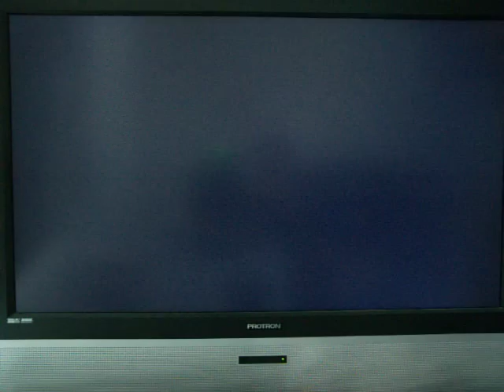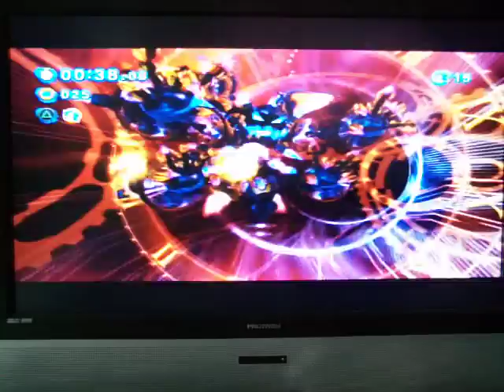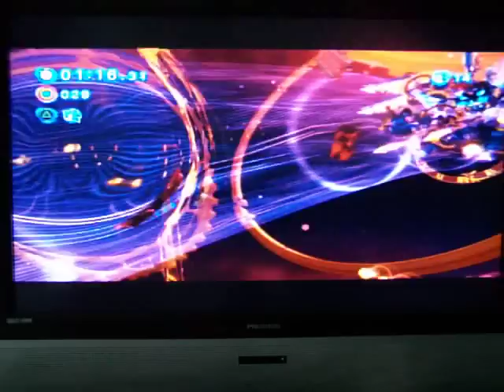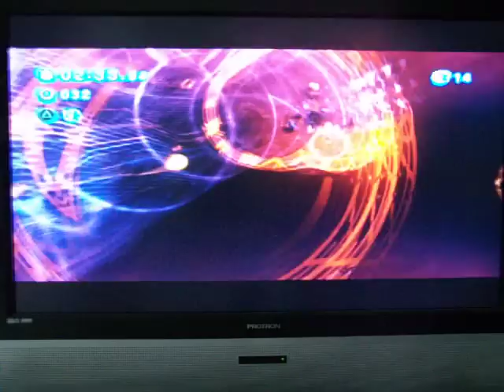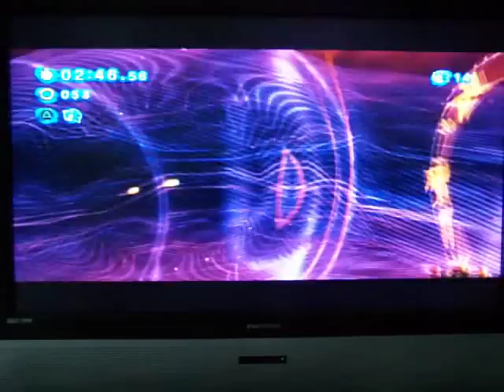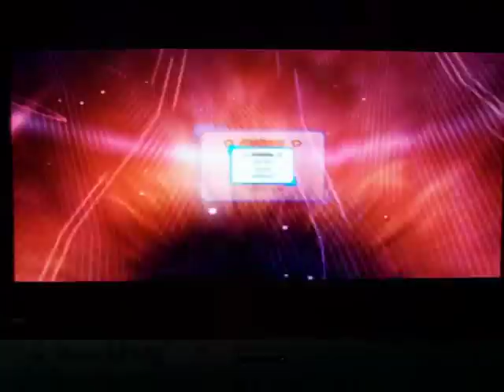Let's Play Sonic Generations part: 22 V.S Time Eater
This is it the last boss fight! Time Eater vs Super Sonics!